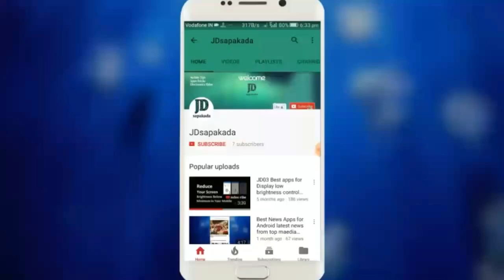Agriculture Battery Spray Pump Wiring || Spray Pump Repair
Hello Friends in this video we can show you how to agriculture battery spray pump wiring and spray pump repair and spray pump switch, battery, motor, socket and full spray pump wiring in this video

Spray Pump Regulator.

SHENGDELI 12AH SMF Battery for Use in UPS/Solar and More Instruments. (SDL6-12-12V, 12AH @C20)

Solance 12V 7.5Ah SMF UPS-Emergency Battery(Solar,Ups and Etc) (Black)

12 Volt Led Light 5 watt Bulb

REMEN Plastic Solar/Battery LED Bulb with Hanger (4W, 12V DC, Cool White)

12 Volt DC Led Bulb with 2 Pieces Tube Combo

12v spray pump motor.

30w solar panels.

kit solar power.

Battery Charger - 12V, 1A Adapter.

12v DC Input 5 in 1 Mobile Charger to Charge Mobile

Battery 12V.